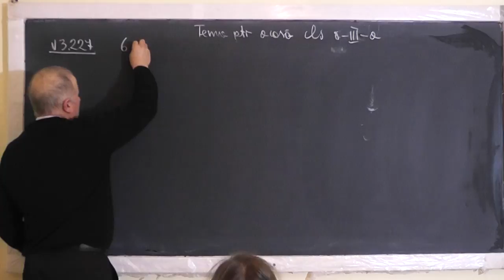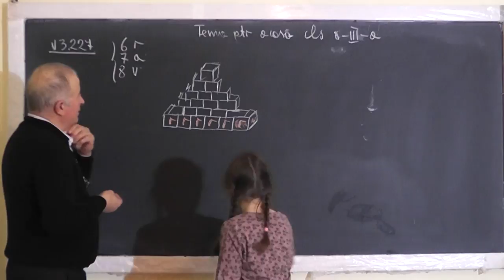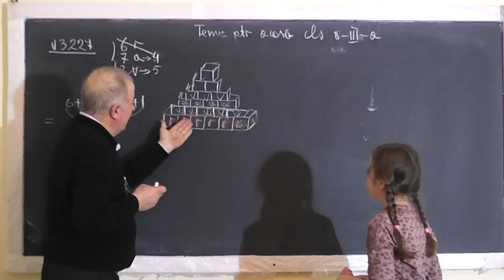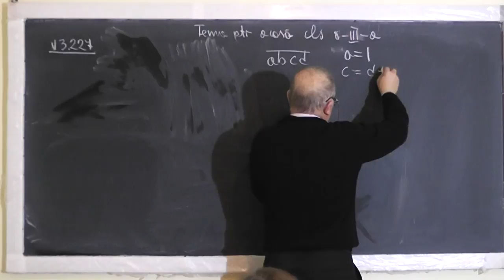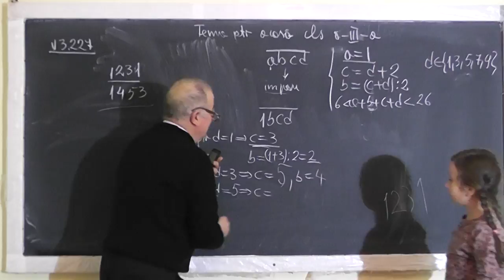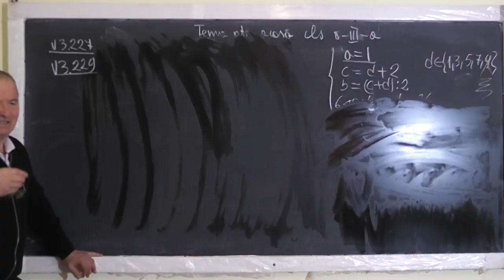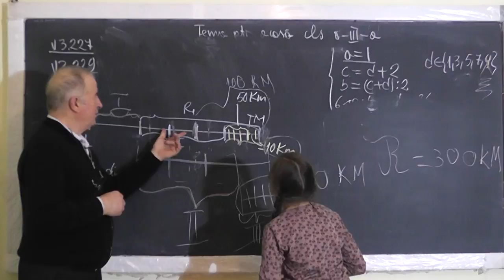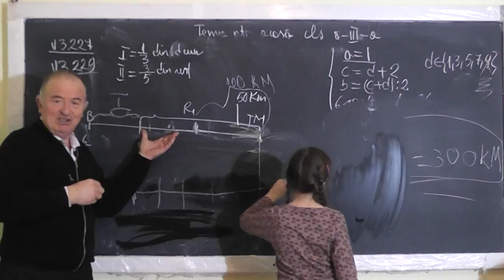1/2 Lectia 1425 - Probleme din gazeta Metoda figurativa Mersului inapoi Fractii - Clasa 3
Aceste lectii sunt SUSTINUTE de VOI si daca va sunt utile, as aprecia un Like, Share, Comment - In aceasta lectie de matematica pe care o puteti vedea in direct si pe rezolvam impreuna cu Miruna, clasa a III-a. o serie de problem din gazeta matematica, foarte interesante.
- VIDEO MATEMATICA cu Proful Online sau cautati pe Google: profu online Ioan Ursu